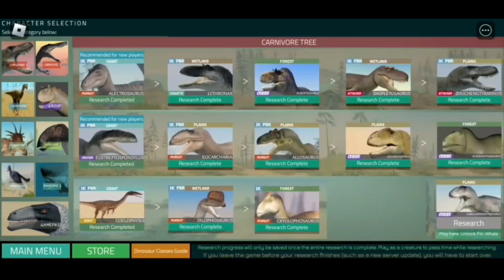อัลโลซอรัส VS โมซาซอร์ ใครจะชนะ | Roblox Dinosaur world mobile #3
อัลโลซอรัส VS โมซาซอร์ | Roblox Dinosaur world mobile

เพลงประกอบ Evergreen Morgan Kibby